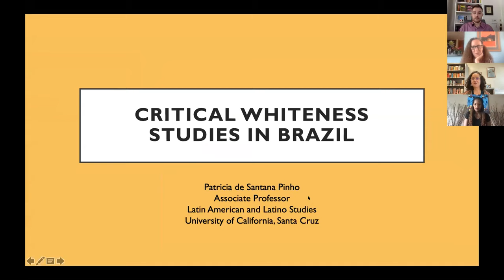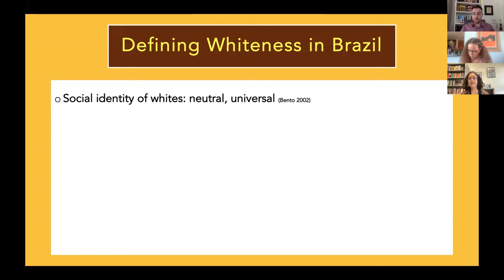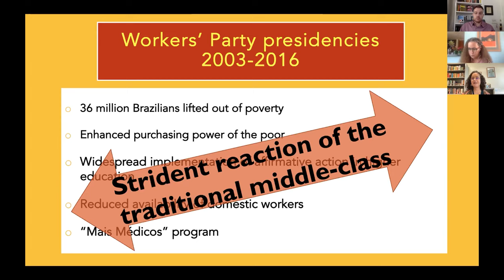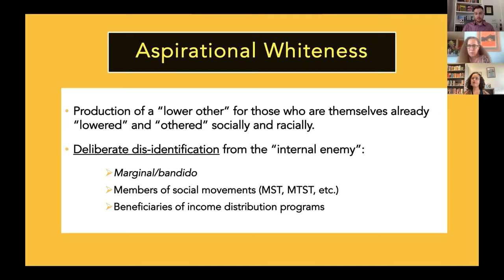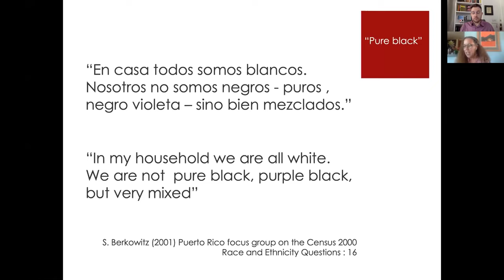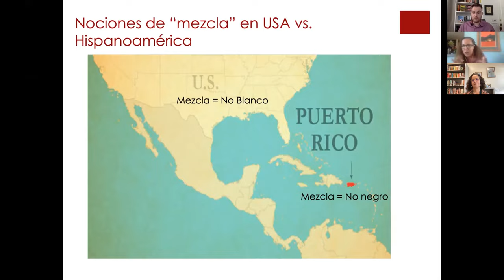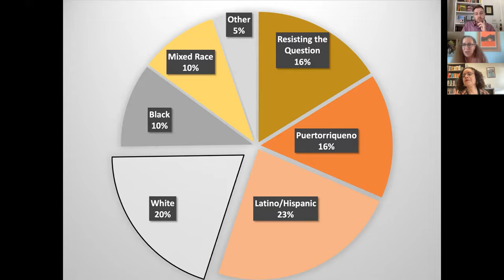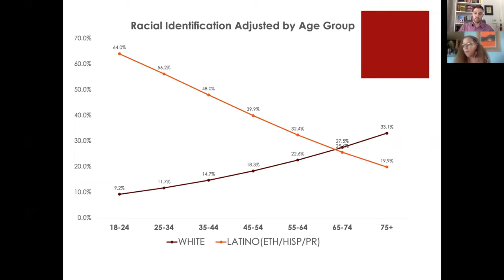No Longer a Racial Democracy: Critical Whiteness in Latin America and the Caribbean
AfroLatinx Voices Series

Black activists and academics across the disciplines have long known Latin America and the Caribbean to be far from a racial paradise. However, the region continues to hold a global perception as a racial democracy, on the basis of national narratives of a congenial race mixture that makes "race" itself appear to be an obsolete category for critique. Reinforced by revisionist histories manifested by the state, popular culture, and everyday discourse, whiteness in Latin America and the Caribbean is characterized in these narratives as more benevolent than its North American iterations. This cultural and biological mixture between people of European, Africans, and Native descent is often described as mutually constructive, benign, and even loving, allowing for the continued dismissal of whiteness as a structure and lived experience circumscribed by a complex system of privileges rigged against Indigenous and Afrodescendant peoples in the region.

In the fourth and final event of the AfroLatinx Voices series, we bring together three interdisciplinary Black studies scholars to discuss how their work contributes to the burgeoning field of critical whiteness in Latin America and the Caribbean.

Erika Denise Edwards is an associate professor of Latin American History at the University of North Carolina. She is the author of the recent book "Hiding in Plain Sight: Black Women, the Law, and the Making of a White Argentine Republic."

Isar Godreau is a researcher at the Institute for Interdisciplinary Research at the University of Puerto Rico at Cayey. She is the author of "Arrancando mitos de raíz: guía para la enseñanza antirracista de la herencia africana en Puerto Rico" and "Scripts of Blackness: Race, Cultural Nationalism and US Colonialism in Puerto Rico."

Patricia de Santana Pinho is a Brazilian social scientist and associate professor in the Department of Latin American and Latino Studies at UC Santa Cruz. She is the author of “Mama Africa: Reinventing Blackness in Bahia” and "Mapping Diaspora: African American Roots Tourism in Brazil."

Moderator: John Mundell is a Ph.D. candidate in African American & African Diaspora Studies at UC Berkeley and co-founder of the Blackness in Latin America Working Group. His research analyzes racial democracy, race, sexuality, and popular culture in Brazil and the Atlantic world.

Presented by the Blackness in Latin America and the Caribbean Working Group, and cosponsored by the Center for Latin American Studies, the Departments of African American Studies, Gender & Women's Studies, English, Comparative Literature, Ethnic Studies, and Spanish & Portuguese, as well as Professor Nadia Ellis and the Doreen B. Townsend Center for the Humanities.